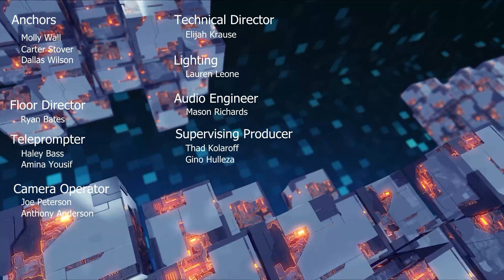TNT News 3rd Hour 4/20